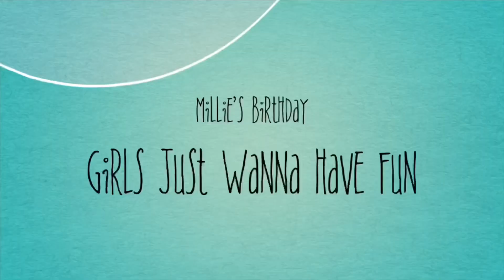LETS GO TO THE BEACH POST QUARANTINE LOCKDOWN BEACH OUT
Post quarantine lockdown beach edition
Girls just wanna have fun.
A little fun never hurt nobody.
On this edition of my vlog you will have to come with us to the beach - with Nine whole girls.
And the birthday girl wasn’t left out. Happy birthday Mille.